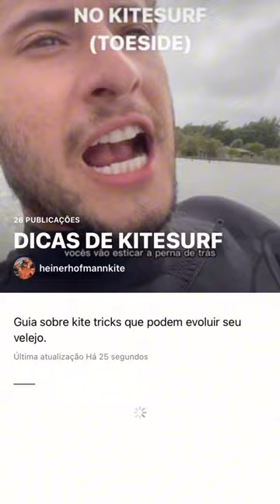TÉCNICA PARA APERFEIÇOAR A ORCA NO KITESURF